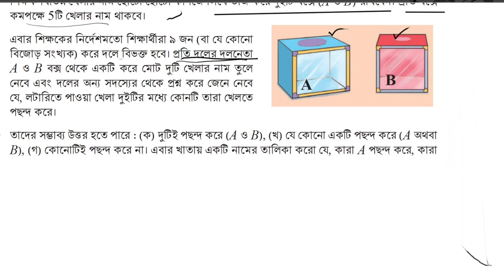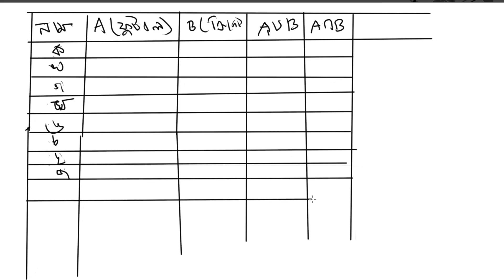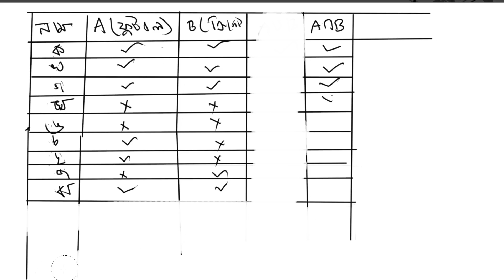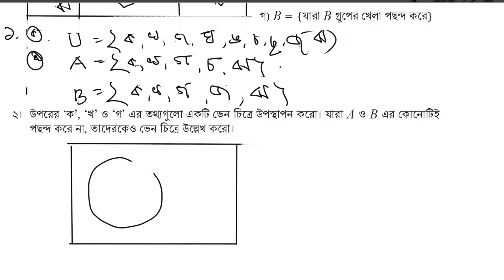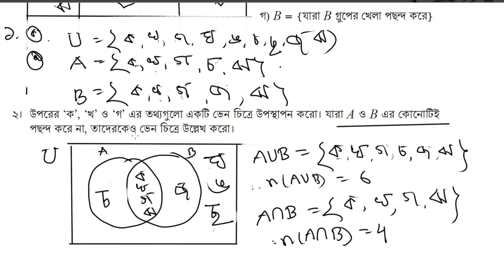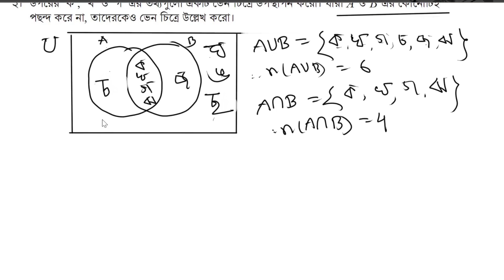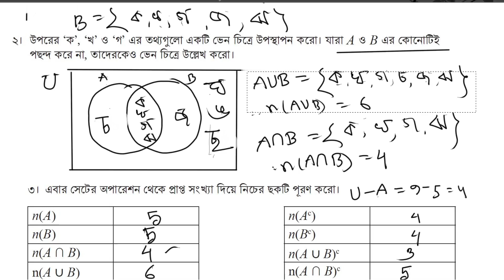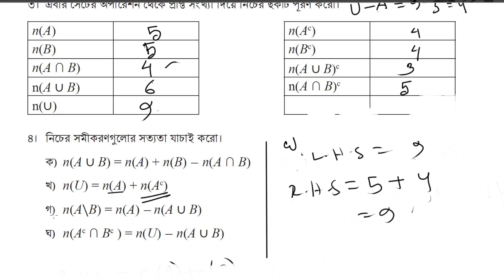Class 9 math chapter 1 page 25 | class 9 math 26 page